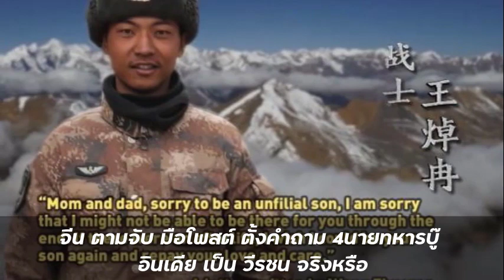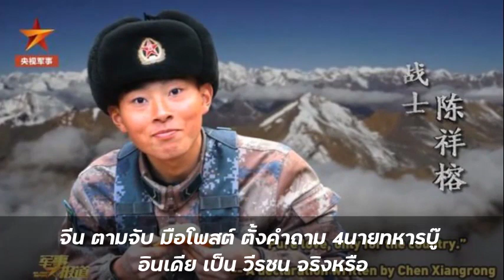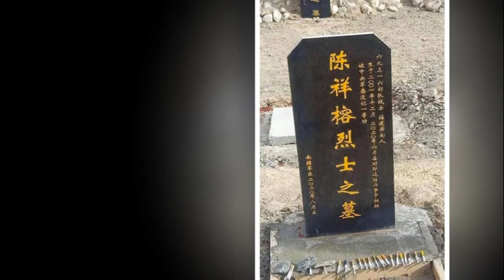จีนตามจับมือโพสต์ ตั้งคำถาม4นายทหารบู๊อินเดีย เป็นวีรชนจริงหรือ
จีนตามจับมือโพสต์ – ซีเอ็นเอ็น รายงานว่า จีนตามจับกุมคนที่ระบุว่าใส่ร้ายป้ายสีทหาร 4 นายที่XXXXจากการปะทะกับทหารอินเดียบริเวณพรมแดนจีน-อินเดีย เมื่อเดือน มิ.ย.ปีก่อน หลังจากที่สื่อทางการของจีนเพิ่งเปิดเผยชื่อผู้XXXXในเหตุการณ์ครั้งนั้นและยกย่องให้ทหารทั้ง 4 นายเป็นวีรชนผู้สละชีพเพื่อชาติ

จีนตามจับมือโพสต์
YANJIN, CHINA – FEBRUARY 21 2021: A view of the memorial service desk at the home of Xiao Siyuan, one of the four PLA soldiers killed in the last year’s border clash with India, in Yanjin county in central China’s Henan province Sunday, Feb. 21, 2021.

ตำรวจกล่าวว่าชาวจีนอย่างน้อย 6 คนจากทั่วประเทศถูกจับกุมในช่วงครึ่งเดือนมานี้และยังมีบางคนที่อาศัยในต่างประเทศซึ่งจะต้องถูกจับกุมเมื่อเดินทางกลับจีน

รัฐบาลของนายสี จิ้นผิง ประธานาธิบดีจีนปราบปรามผู้วิพากษ์วิจารณ์วีรชนหรือตั้งข้อสงสัยการบรรยายถึงวีรชนอย่างเป็นทางการ และผ่านกฎหมายที่ตราขึ้นเมื่อปี 2561 ห้ามประชาชนดูหมิ่นหรือพูดจาให้ร้ายวีรบุรุษและวีรชนผู้พลีชีพเพื่อชาติ

พื้นที่พิพาทตรงจุดที่ทหารอินเดียและทหารจีน ต่างถอนกำลังออกมา A handout photo released by Indian Army on February 16, 2021 shows the disengagement process between Indian Army and China’s People’s Liberation Army from a contested area in the western Himalayas, in Ladakh region. Indian Army/Handout via REUTERS

ตอนแรกกฎหมายนี้บัญญัติให้เป็นกฎหมายแพ่ง แต่ต่อมามีการแก้ไขกฎหมายเป็นความผิดทางอาญาซึ่งจะมีผลบังคับใช้เดือนหน้าโดยกฎหมายบัญญติว่าผู้ดูถูก ใส่ร้ายหรือทำลายชื่อเสียงและเกียรติยศวีรชนและผู้สละชีพเพื่อชาติ รวมทั้ง ผลประโยชน์สาธารณะ อาจจำคุกสูงสุด 3 ปี

สื่อจีนรายงานสดุดี 4 นายทหารที่XXXX

สำหรับการปะทะกันอย่างรุนแรงที่พรมแดนจีนและอินเดียส่งผลให้มีผู้XXXXมากที่สุดในรอบ 40 ปี แต่กองทัพจีนไม่ได้เปิดเผยรายละเอียดเกี่ยวกับการXXXXจากการปะทะ)))))ปที่หุบเขากาวาลบนเทือกเขาหิมาลัยเป็นเวลา 8 เดือน ส่วนอินเดียเปิดเผยว่าทหารฝ่ายตนXXXX 20 นาย

จีนเพิ่งเผยคลิปซัดอินเดีย
This video frame grab taken from footage recorded in mid-June 2020 and released by China Central Television (CCTV) on February 20, 2021 shows Indian soldiers crossing a river during an incident where Chinese and Indian troops clashed in the Line of Actual Control (LAC) in the Galwan Valley, in the Karakoram Mountains in the Himalayas. (Photo by – / CCTV / AFP) / China OUT

จนกระทั่ง เมื่อวันศุกร์ที่ 19 ก.พ. หนังสือพิมพ์ทางการของกองทัพรายงานว่าทหารกองกำลังปลดแอกประชาชนXXXX 4 นายและได้รับรางวัลเชิดชูเกียรติหลังจากวายชนม์ ส่วนผู้บัญชาการกองน้อยอีกนายหนึ่งที่บาดเจ็บสาหัสได้รับรางวัลเช่นกัน

สื่อกองทัพเขียนสรรเสริญคุณงามความดีของทหารทั้ง 5 นายที่เสียสละชีวิตด้วยความหาญกล้า พร้อมทั้งเขียนชีวประวัติยาวเหยียดที่ท่วมท้นด้วยอารมณ์ความรู้สึก

นอกจากนี้ สื่อกองทัพยังโจมตีกองทัพอินเดียว่าละเมิดข้อตกลงที่ทำกับจีนและข้ามพรมแดนเข้ามาในอาณาเขตจีนเพื่อตั้งเต็นท์ ซึ่งในตอนแรก กำลังพลของจีนน้อยกว่าอินเดียทำให้ถูกทหารอินเดียโจมตีด้วยท่อนเหล็ก กระบองและก้อนหิน แต่เมื่อกำลังเสริมของจีนมาถึงก็ขับไล่ทหารอินเดียออกไปได้

This video frame grab taken from footage recorded in mid-June 2020 and released by China Central Television (CCTV) on February 20, 2021 s (Photo by – / CCTV / AFP)

แต่ไม่ใช่ชาวจีนทุกคนที่เชื่อว่าทหารXXXXเพียง 4 นาย เช่น บล็อกเกอร์คนหนึ่งซึ่งมีผู้ติดตาม 2.5 ล้านคนทางโซเชียลเว่ยป๋อ ตั้งข้อสงสัยถึงตัวเลขผู้ทางการของXXXXและคาดว่าน่าจะมีจำนวนมากกว่า 4 นาย ขณะที่อินเดียกล้าเปิดเผยชื่อและจำนวนผู้XXXXเพราะจากมุมมองของอินเดีย ถือว่าอินเดียชนะด้วยต้นทุนที่น้อยกว่า

ค่ำวันเดียวกัน ตำรวจเมืองหนานจิงจับกุมบล็อกเกอร์แซ่ ฉิว ในข้อหาทะเลาะวิวาทและก่อปัญหาซึ่งเป็นความผิดที่รัฐบาลตั้งข้อหากับผู้ที่ไม่เห็นด้วยและวิพากษ์วิจารณ์ตรงข้ามกับความเห็นของรัฐ

ต่อมาตำรวจเมืองหนานจิงชี้แจงผ่านเว่ยป๋อเมื่อวันเสาร์ว่านายฉิวบิดเบือนความจริงทำให้เกิดผลเลวร้ายอย่างมหันต์ต่อสังคมและนายชิวรับสารภาพแล้วว่ากระทำผิดกฎหมาย ส่วนเว่ยป๋อปิดบัญชีผู้ใช้งานของนายชิวตั้งแต่ค่ำวันศุกร์

ที่ฝังศพนายทหารวีรชน

ตำรวจเผยด้วยว่าผู้ใช้เว่ยป๋อ 4 คนถูกจับกุมเนื่องจากโพสต์หรือแสดงความเห็นในโพสต์ของผู้อื่น ส่วนอีก 2 คนถูกจับกุมเพราะแสดงความเห็นในกลุ่มแชตแอปพลิเคชัน WeChat หลังจากที่สมาชิกในกลุ่มรายงานให้ตำรวจทราบ ขณะที่อีกคนหนึ่ง ถูกตำรวจอินเทอร์เน็ตจับหลังจากโพสต์ฟีดส่วนตัวใน WeChat